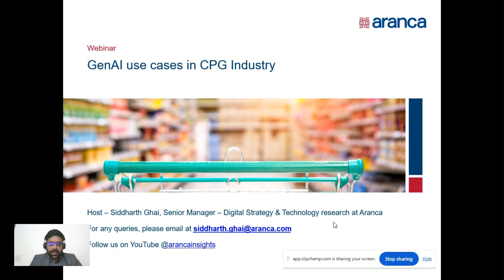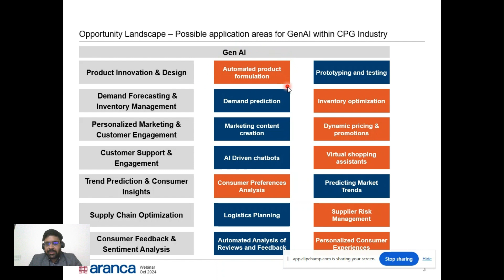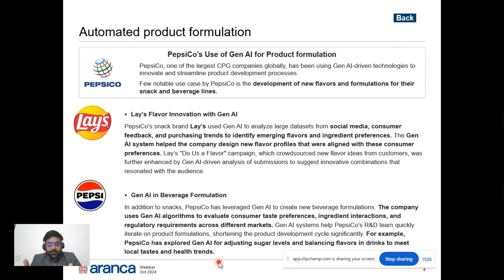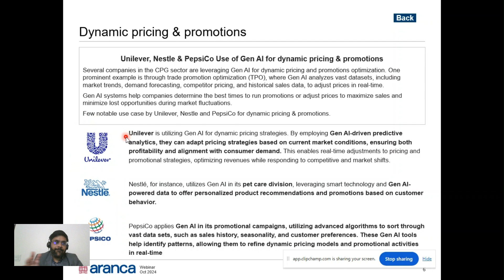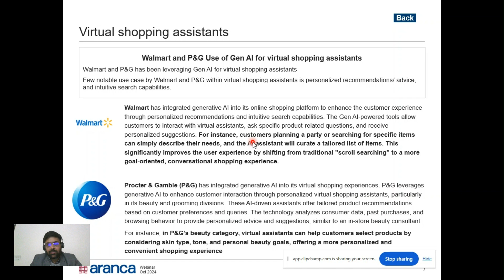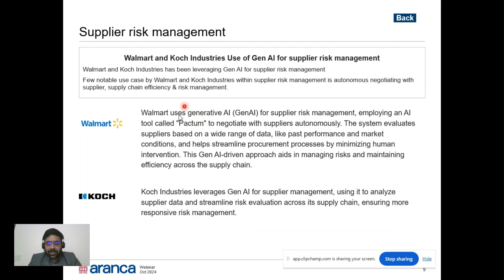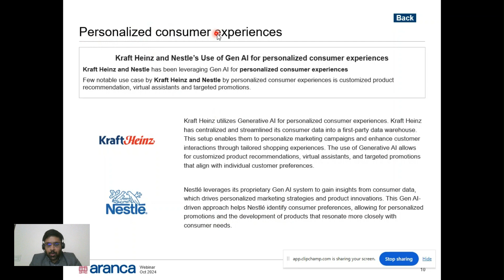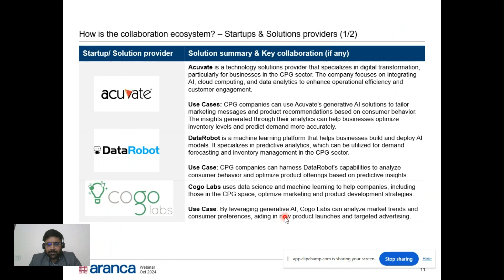Gen AI in CPG Industry | Aranca Insights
This video discusses the penetration of Gen AI within the CPG sector, highlighting some of the prominent use cases, such as automated product formulation, inventory optimization, dynamic pricing and promotions, consumer preferences analysis, and supplier risk management—piloted by some of the largest CPG players worldwide. Furthermore, we have explored how the collaboration ecosystem works for implementing Gen AI solutions at scale within enterprises to drive sustainable change and realize innovation.

Speaker – Siddharth Ghai

About Aranca
Founded in 2003, Aranca is a global research and advisory firm helping Fortune 500 companies, financial institutions, private equity, and start-ups make informed decisions. By leveraging top-tier data, domain experts’ experience, and methodologies, we deliver actionable insights. Our goal is to equip clients with relevant facts and unbiased analysis to guide fearless decision-making.

About Aranca insights:
Welcome to Aranca Insights, your source for videos on market analysis, financial insights, and expert opinions on global trends. Whether you're an investor, analyst, or simply interested in industry trends, our content offers valuable information on various factors shaping the future.